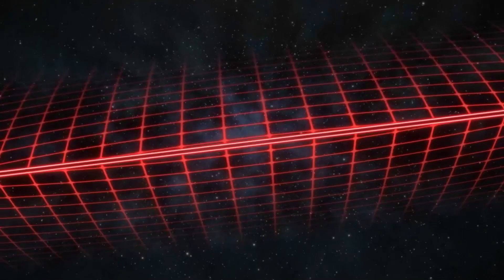Dawn of war 2 Elite - RDL Quarterfinal - Adila[Eldar] VS Lindonin[Eldar]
A really cool Eldar mirror from the Quarterfinals of the Russian DoW League!
Every Saturday on Twitch we will be covering these matches live!